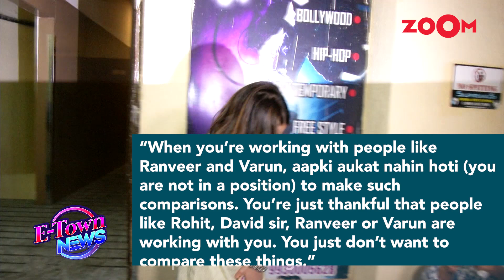Varun RECALLS first hilarious meeting with Sara Ali Khan, David Dhawan once LASHED OUT at Sara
During the trailer launch event of Coolie No.1, Varun Dhawan and Sara Ali Khan spilled out interesting secrets. Varun Dhawan revealed how his father David Dhawan has quite a temper to get that first shot. Sara Ali Khan recalls how David Dhawan vented out at her because of Varun. She said, “We were filming Main Toh Raste Se when David sir got upset with me and shouted at me because, although I was ready for my shot, I was supposed to tag something on my costume and that was taking time.” She also added that David Dhawan was already upset with Varun Dhawan as he was doing some costume business which was delaying the shoot. Varun Dhawan also recalled the hilarious incident when he met Sara Ali Khan for the first time when she was a kid. Listen In!